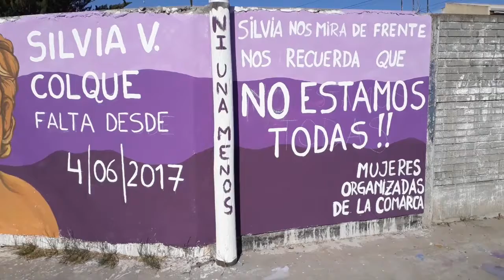A 7 MESES DE LA DESAPARICIÓN DE SILVIA V. COLQUE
El grupo Mujeres Organizadas de la Comarca difundió un comunicado en el que exponen los pocos avances de la investigación judicial además de resaltar que Silvia debería haber estado al resguardo de instituciones que claramente no lo hicieron.

A siete meses de la desaparición de Silvia Vásquez Colque

Un mes más desde aquel 4 de junio en que Silvia estuvo por última vez con sus hijxs, conversó con sus vecinas, atendió su negocio, le mandó mensajes a su hermana, estuvo con su mamá.

7 meses. 0 avances en la investigación. Ningún imputado, ninguna pista firme. La última actuación judicial de la que se tienen noticias es el allanamiento en la casa de Silvia el pasado 29 de noviembre, casi seis meses después de su desaparición. Desde hace más de un mes, el expediente no se mueve. Algo no está bien. La justicia clasista y patriarcal está funcionando fiel a sí misma.

Resulta imprescindible recordar también que hace un año, el 1 de enero de 2017 Silvia fue apuñalada por su ex pareja, el padre de sus hijxs, la última persona que la vio el 4 de junio. Sin embargo según la fiscal Paula Rodríguez Frandsen no hay elementos para vincular al hombre con la desaparición de Silvia.

 Seguiremos alzando nuestras voces incansablemente hasta que Silvia aparezca. Seguiremos demandando al Consejo Provincial de la Mujer no haberla contenido y acompañado. Seguiremos señalando al Poder Judicial que dejó en libertad al hombre que intentó asesinarla a puñaladas y miró para otro lado mientras violaba la restricción de acercamiento al hogar.

Silvia: no sólo a tu hermana y a tus hijos les hacés falta. Nos faltás a todas y tu ausencia nos recuerda que la construcción de una sociedad igualitaria donde podamos vivir libres y sin miedo es urgente. No estamos todas.

Mujeres Organizadas de la Comarca Viedma-Patagones, 4 de enero de 2018